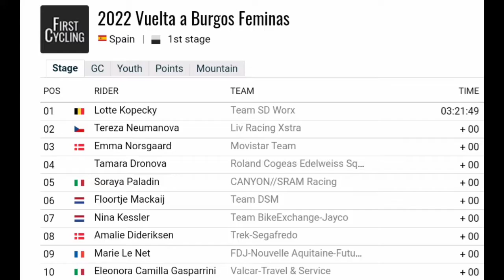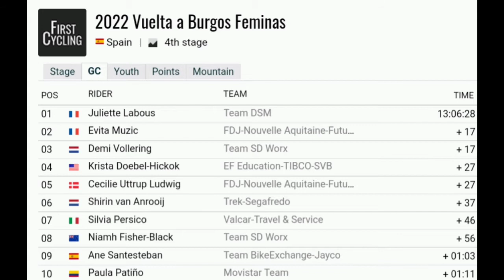Juliette Labous Race Winner | Race Recap (Stage 1,2,3 & 4) | 2022 Vuelta a Burgos Feminas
Juliette Labous Race Winner | 2022 Vuelta a Burgos Feminas

Juliette Labous from France and team (DSM) is the 2022 Vuelta a Burgos Feminas race champion.

Labous was quoted saying "I just kept on going as hard as I could to get the GC. It feels great. I had been waiting for a victory for a long time, and finally it pays off. I felt really great yesterday, and the girls really had confidence in me today, riding so well. It was really hard in the end, Demi was so strong, the strongest of the day, I am just so happy that I won the GC."

Labous a été cité en disant: "J'ai continué à aller aussi fort que possible pour obtenir le GC. C'est génial. J'attendais une victoire depuis longtemps, et finalement ça porte ses fruits. Je me sentais vraiment bien hier, et le les filles avaient vraiment confiance en moi aujourd'hui, elles roulaient si bien. C'était vraiment difficile à la fin, Demi était si forte, la plus forte de la journée, je suis tellement heureuse d'avoir remporté le GC.

01. Juliette Labous (Fra) Team DSM 13:06:28
02 FRA Evita Muzic FDJ-Nouvelle Aquitaine-Futuroscope + 17
03 NED Demi Vollering Team SD Worx + 17
04 USA Krista Doebel-Hickok EF Education-TIBCO-SVB + 27
05 DEN Cecilie Uttrup Ludwig FDJ-Nouvelle Aquitaine-Futuroscope + 27
06 NED Shirin van Anrooij Trek-Segafredo + 37
07 ITA Silvia Persico Valcar-Travel & Service + 46
08 NZL Niamh Fisher-Black Team SD Worx + 56
09 ESP Ane Santesteban Team BikeExchange-Jayco + 01:03
10 COL Paula Patiño Movistar Team + 01:11

Music
1.
2. Splice app (GoPro)
3. Bloomer
4. Swallow

2022年冬季奥运会